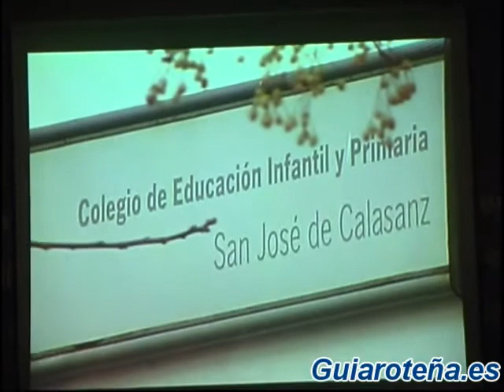Homenaje a la Señorita Pilar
Dia Internacional de la Mujer 2012